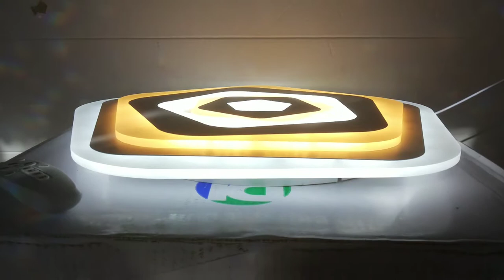Потолочно-настенный led светильник геометрия 3 цвета свечения с диммером!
белый 50x50x6cm 3kg LED160W 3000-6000K AC220V пульт д\у в комплекте